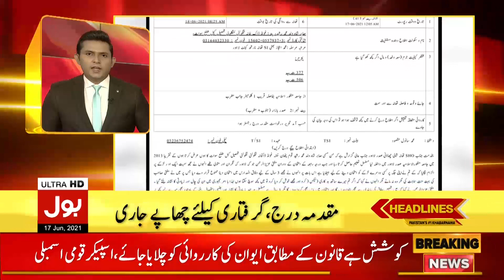National Assembly Session Today | BOL News Headlines | 1:00 PM | 17 June 2021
Big News for Sindh Government Employees
Imran Khan Notice on National Assembly Fight
PM Imran Khan on Electronic Voting Machine
Karachi Heavy Rain & Sandstorm
Unannounced Load Shedding in Karachi
Fight in National Assembly
National Assembly Session Today
Opposition Reject PTI Govt Offer
Anti-Encroachment Operations in Karachi
Supreme Court orders to Demolish NASLA Tower